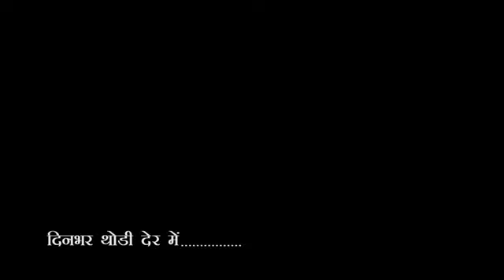City-1 News Headlines Gorakhpur 25/10/2023